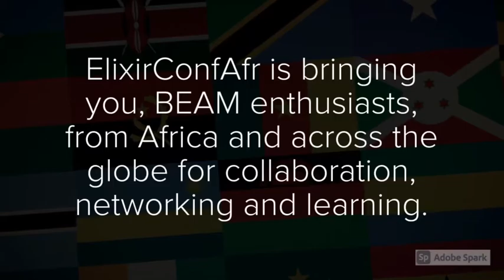ElixirConfAfrica 2021 is here!!!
This is an invitation to ElixirConfAfrica 2021.

This conference will be held virtually and is open to anyone from anywhere around the world, the event will incorporate among other things, technical and non-technical talks, with the main focus being how Elixir has been used to craft technological solutions aimed at addressing problems and issues within and outside of Africa.

ElixirConfAfr 2021 will be held at Greenwich Meridian Time (GMT) to suit attendees all over Africa for a two-day event filled with a display of talks and workshops from amazing speakers and teachers.